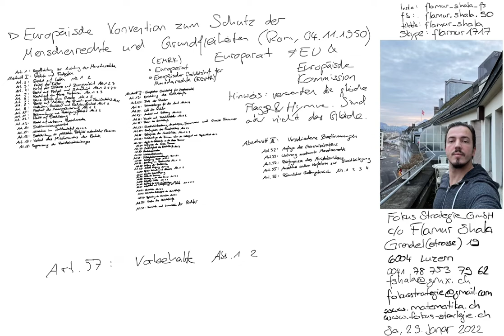EMRK Art. 57 | Vorbehalte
Europäische Menschenrechtskonvention | Europäische Konvetion zum Schutz der Menschenrechte und Grundfreiheiten (Rom, 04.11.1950) | Europarat | Europäischer Gerichtshof für Menschenrechte (EGMR) | Obwohl Verwendung gleicher Flagge und Hymne wie die Europäische Union (EU), sind diese in jeglicher Hinsicht unterschiedliche Instititutionen.